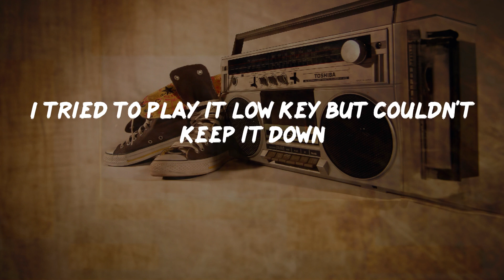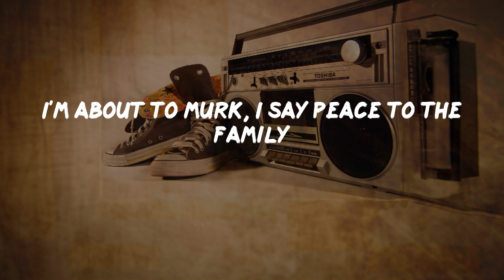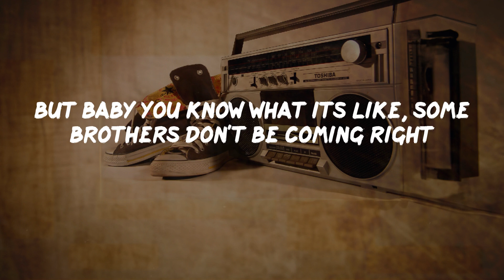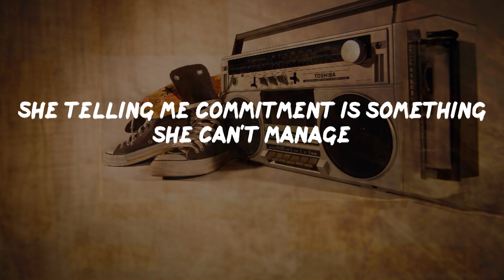Mos Def - Ms. Fat Booty (Lyrics) | HipHop Old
Ms. Fat Booty Lyrics:
In she came with the same type game
The type of girl giving out the fake cell phone and name
Big fame, she like cats with big thangs
Jewels chip, money clip, phone flip, the six range
I seen her on the Ave, spotted her more than once
Ass so fat that you could see it from the front
She spot me like paparazzi
Shot me a glance in that catwoman stance with the fat booty pants
Hot damn
What's your name love, where you came from
Neck and wrist laced up, very little make-up
The slims at the Reebok gym tone your frame up
Is sugar and spice the only thing that you made of
I tried to play it low key but couldn't keep it down
Asked her to dance she was like, yo I'm leaving now
An hour later, sounds from Jamaica
She sipping Cris straight up, skanking, winding her waist up
Scene two: my fam throwing the jam
Fareed is on the stand big things is in the plans
The brother Big Moon make space for me to move in
Hey, this my man Mos, baby let me introduce
I turn around, say word
It was the same pretty bird who I had priorly observed
Trying to play me for the herb
Shocked as hell she couldn't get it together
I just played along and pretended I never met her
How you feeling
Oh, I'm fine
My name is Mos
I'm Sharice
I heard so much good about you it's nice to finally meet
We moved to the booth reserved for crew especially
And honey-love ended up sitting directly next to me
I'm type polite but now I'm looking at her skeptically
Cause baby girl got all the right weaponry
Designer fabric, shoes, and accessories
Chinky eyes, sweet voice is fucking with me mentally
We conversated, made a laugh, yeah you know me bro
Even though I know the steelo, she wild sweet, yo
I'm about to murk, I say peace to the family
She hop up like, how you gon' leave before you dance with me
Yo, let me apologize for the other night, I know it wasn't right
But baby you know what its like, some brothers don't be coming right
I understand, I'm feeling you, besides
Can I have a dance ain't really that original
We laughed about it, traced her arms across my shoulder blades
They playing Lovers Rock, I got the folded fingers on her waist
Heating my blood up like the Arizona summer
Song finished then she whispered honey, let's exchange numbers
Scene three: weeks of dating late night conversation
In the crib heart racing, trying to be cool and patient
She touched on my eyelids, the room fell silent
She walked away smiling, singing Gregory Issac
Like, if I don't, if I don't
Showing me that tan line and that tattoo
Playing Sade, Sweetest Taboo
Burning candles, all my other plans got cancelled
Man I smashed it like an Idaho potato
Ginseng tree trunks, rocking the P-funk
Cocking her knees up, champion lover not ease up
Three months, she call I feel I'm running a fever
Six months, I'm telling her I desperately need her
Nine months, flu-like symptoms when shorty not around
I need more than to knock it down I'm really trying to lock it down
Midnight we hook up and go at it
Burn a stoge and let her know, sweetheart I got to have it
She telling me commitment is something she can't manage
Wake up the next morning, she gone like it was magic
Ah damn it, my shit is on Harrison Ford frantic
My 911's unanswered by my fly Taurus enchantress
Next week, Moon hit me up, I saw Sharice at the kitty club
With some banging ass Asian playing lay it down and lick me up
What